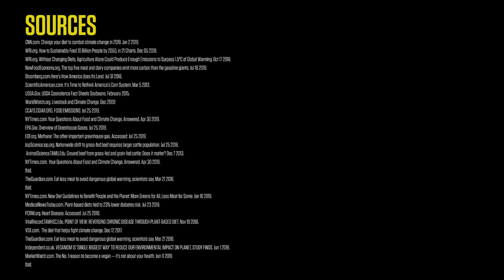How To Change Your Diet To Fight Climate Change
One of the biggest differences you can make in the fight against climate change is changing your diet. Instead of cutting carbs, would you be willing to cut carbon instead?

SOURCES:
[i] CNN.com. Change your diet to combat climate change in 2019. Jan 2 2019.
[ii] WRI.org. How to Sustainably Feed 10 Billion People by 2050, in 21 Charts. Dec 05 2018.
[iii] WRI.org. Without Changing Diets, Agriculture Alone Could Produce Enough Emissions to Surpass 1.5°C of Global Warming. Oct 17 2018.
[iv] NewFoodEconomy.org. The top five meat and dairy companies emit more carbon than the gasoline giants. Jul 18 2018.
[v] Bloomberg.com.Here’s How America Uses Its Land. Jul 31 2018.
[vi] ScientificAmerican.com. It’s Time to Rethink America’s Corn System. Mar 5 2013.
[via] USDA.Gov. USDA Coexistence Fact Sheets Soybeans. February 2015.
[vii] WorldWatch.org. Livestock and Climate Change. Dec 2009
[viii] CCAFS.CGIAR.ORG. FOOD EMISSIONS. Jul 25 2019.
[ix] NYTimes.com. Your Questions About Food and Climate Change, Answered. Apr 30 2019.
[x] EPA.Gov. Overview of Greenhouse Gases. Jul 25 2019.
[xi] EDF.org. Methane: The other important greenhouse gas. Accessed: Jul 25 2019.
[xii] IopScience.iop.org. Nationwide shift to grass-fed beef requires larger cattle population. Jul 25 2018.
[xiia] AnimalScience.TAMU.Edu. Ground beef from grass-fed and grain-fed cattle: Does it matter? Dec 7 2013.
[xiii] NYTimes.com. Your Questions About Food and Climate Change, Answered. Apr 30 2019.
[xiv] Ibid.
[xiva] TheGuardian.com. Eat less meat to avoid dangerous global warming, scientists say. Mar 21 2016.
[xv] Ibid.
[xvi] NYTimes.com. New Diet Guidelines to Benefit People and the Planet: More Greens for All, Less Meat for Some. Jan 16 2019.
[xvii] MedicalNewsToday.com. Plant-based diets tied to 23% lower diabetes risk. Jul 23 2019.
[xviia] PCRM.org. Heart Disease. Accessed: Jul 25 2019.
[xviib] VitalRecord.TAMHSC.Edu. POINT OF VIEW: REVERSING CHRONIC DISEASE THROUGH PLANT-BASED DIET. Nov 19 2018.
[xviii] VOX.com. The diet that helps fight climate change. Dec 12 2017.
[xix] TheGuardian.com. Eat less meat to avoid dangerous global warming, scientists say. Mar 21 2016.
[xx] Independent.co.uk. VEGANISM IS 'SINGLE BIGGEST WAY' TO REDUCE OUR ENVIRONMENTAL IMPACT ON PLANET, STUDY FINDS. Jun 1 2018.
[xxi] MarketWatch.com. The No. 1 reason to become a vegan — it’s not about your health. Jun 11 2019.
[xxii] Ibid.

EXECUTIVE PRODUCERS: JOEL BACH, DAVID GELBER and DREW MAGRATTEN
WRITER: MAYA LILLY
NARRATOR: MAGGIE BADORE
SCRIPT EDITORS: JOEL BACH, JOSH FUTTERSAK, DREW MAGRATTEN and MATT ROSENBAUM
VIDEO EDITOR: JORJA HUDSON